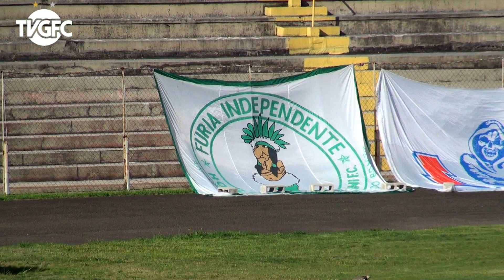Melhores Momentos - Paraná 1x2 Guarani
Vem curtir tudo oque rolou em campo na vitória do Bugre sobre o Paraná Clube por 2x1. Os dois gols foram marcados por pratas da casa, Bidú abriu o placar e Renanzinho desempatou a partida, marcando seu primeiro gol como profissional!!!